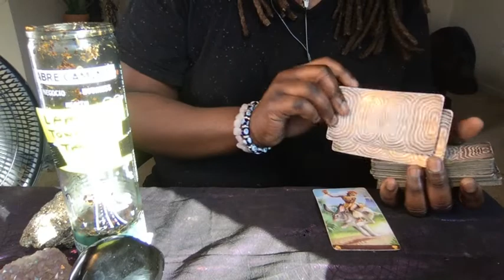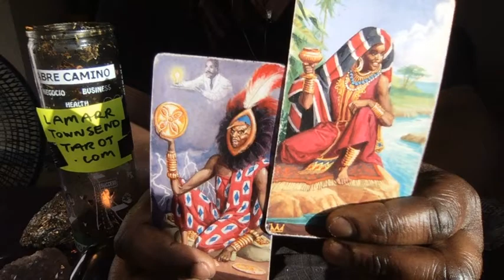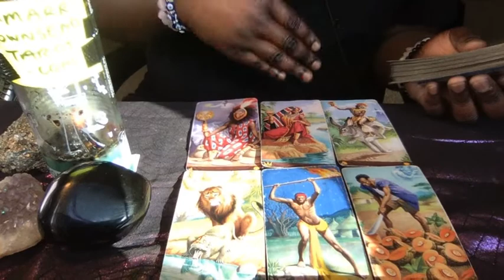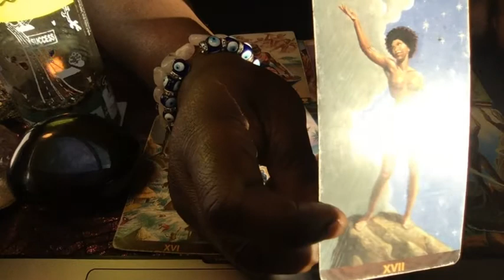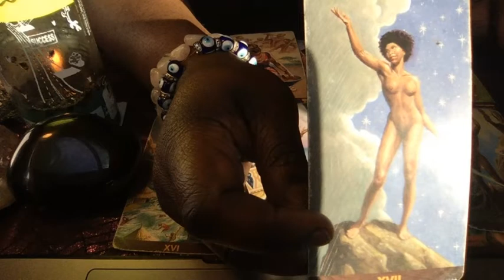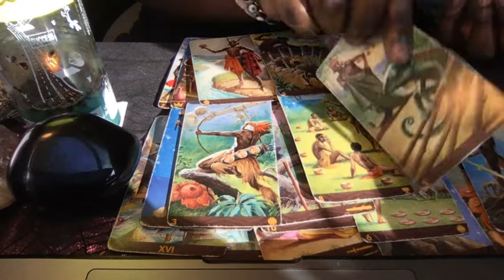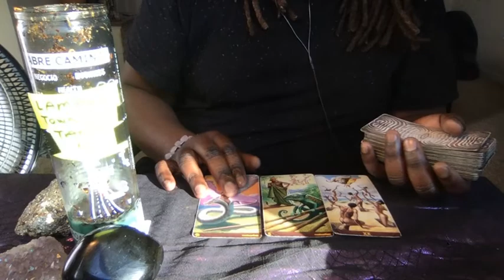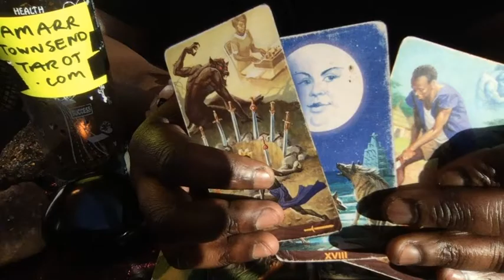LIBRA MAY 2019 Horoscope Psychic Tarot Reading [Lamarr Townsend Tarot]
Hi, I'm Lamarr Townsend Tarot. This is a Libra May 2019 horoscope psychic tarot reading. This is a horoscope monthly forecast tarot reading for the zodiac sign Libra for the month of May 2019.

This is for Libra sun (sun in Libra), Libra moon (moon in Libra) and Libra rising (Libra ascendant) and for Libra man and Libra woman.